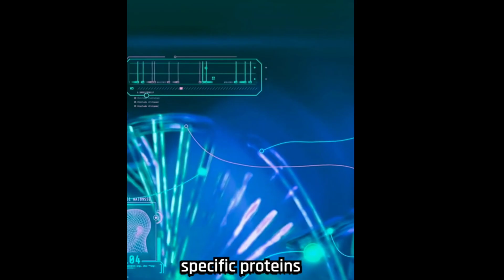Platypus : The Bizarre Creature That Defied Nature’s Rules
"The platypus, a creature that seems to have leaped straight out of the imagination of a fantasy writer! Not only is it a mammal, but it also lays eggs, sports a duck-like bill, webbed feet like an aquatic wonder, and has a tail resembling a beaver. This extraordinary creature defied the laws of nature and once left even the greatest scientists baffled, questioning whether it was real or an elaborate hoax.

In this video, we’ll dive deep into the fascinating world of the platypus—exploring its unique biology, bizarre habits, and why it’s considered one of evolution’s greatest masterpieces. From its venomous spurs to its ability to sense electricity underwater, every aspect of this quirky animal is a testament to the wonders of the natural world.

Whether you’re a science enthusiast, an animal lover, or just curious about the weird and wonderful, this is the perfect video for you! Get ready to uncover the secrets of the platypus—the ultimate oddball of the animal kingdom. 🦆✨

⚠️ Don’t miss out on this incredible journey into the life of one of Earth’s most unusual creatures ⚠️